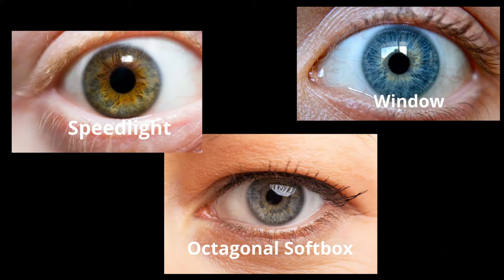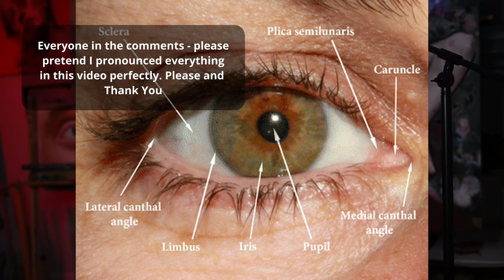How to Paint Eyes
If you've ever struggled with painting the eyes, then this video is for you! In this video we'll talk about common mistakes, how to over come them, and tips and tricks you can use whether you're working from imagination or from reference.

Enjoy my videos? Consider becoming a patron. All funds from there go directly towards making these videos!

0:00 Introduction
0:49 The Importance of Eyes
2:08 Anatomy
11:04 Simplification
16:25 Colors
19:03 Materials and Tools
20:56 Emotions